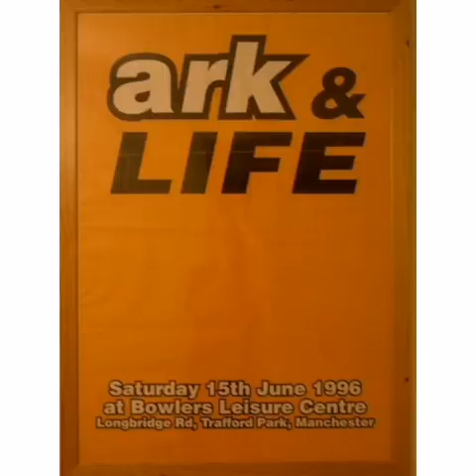Velvet - Hold Me (Vocal Version)1991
Hold Me (Vocal Version)
Artist
Velvet